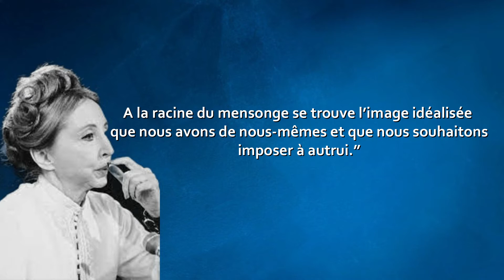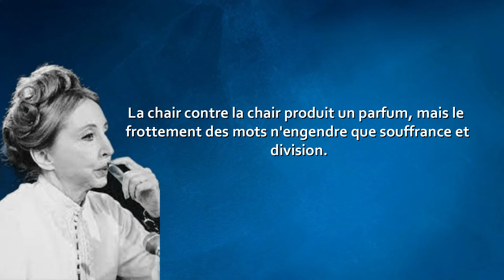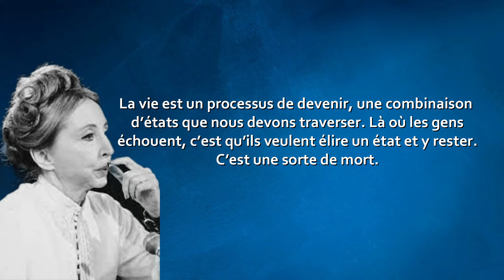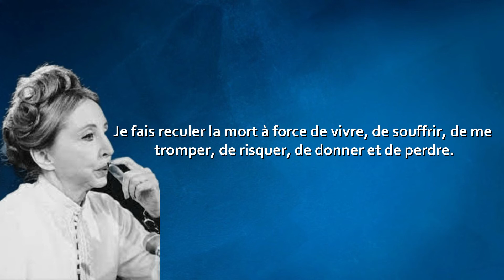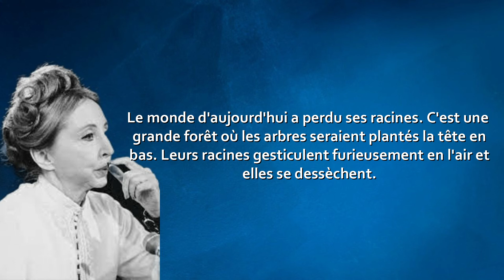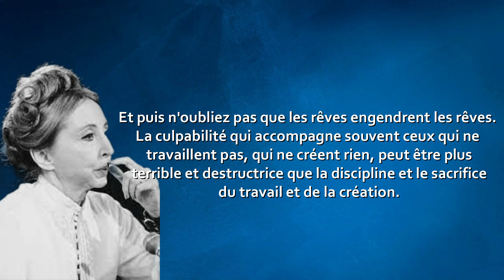les citations de anais NIN sur l'amour et le sexe. à regarder maintenant pour sa vie sexuelle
voici les citations de anais nin pour l'épanouissement sexuel